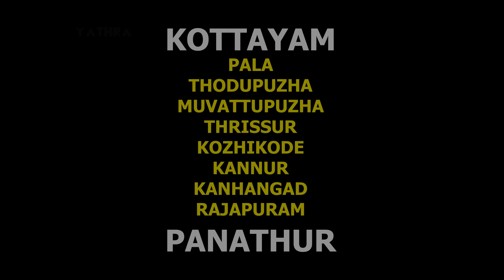Kottayam to Panathur Super Express Yathra From Pala via Rajapuram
കോട്ടയത്തു നിന്നു ആരംഭിക്കുന്ന പാണത്തൂർ സർവീസ്. പാലാ , തൊടുപുഴ , മുവാറ്റുപുഴ, തൃശൂർ, കോഴിക്കോട്, തലശ്ശേരി, കണ്ണൂർ , പയ്യന്നൂർ, കാഞ്ഞങ്ങാട്, ഒടയഞ്ചാൽ രാജപുരം വഴി 460 കിലോമീറ്റർ ദൂരം യാത്ര ചെയ്യണം . 13 മണിക്കൂർ നീണ്ട യാത്രാ.

കേരളത്തിലെ  വെള്ളരിക്കുണ്ട് താലൂക്കിലെ ഒരു പ്രധാന പട്ടണമാണ് പാണത്തൂർ.  നിയമസഭാ മണ്ഡലം കാഞ്ഞങ്ങാട് ആ ണ് .  കേരള - കർണാടക അതിർത്തിയിൽ നിന്ന് 1 കിലോമീറ്റർ മാത്രം അകലെയാണ് . അടുത്തുള്ള മുനിസിപ്പാലിറ്റിയായ കാഞ്ഞങ്ങാട് നിന്ന് 42 കിലോമീറ്റർ അകലെയും ജില്ലാ ആസ്ഥാനമായ കാസർഗോഡിൽ നിന്ന് 53 കിലോമീറ്റർ അകലെയുമാണ് ഇത് സ്ഥിതി ചെയ്യുന്നത്. മൂന്ന് വശത്തുനിന്നും റിസർവ് വനങ്ങളാലും കശുവണ്ടിത്തോട്ടങ്ങളാലും ചുറ്റപ്പെട്ടിരിക്കുന്നു. കുടുമ്പൂർ നദി പാണത്തൂർ ടൗനിനോട്  ചേർന്നാണ് ഒഴുകുന്നത്.

Panathur service starting from Kottayam. The distance is 460 km via
Pala, Thodupuzha, Muvattupuzha, Thrissur, Kozhikode, Thalassery, Kannur, Payyanur, Kanhangad and Odayanchal, Rajapuram. 13 hours long journey.

Bus Fare From Kottayam Rs.616/-
Bus Fare From Pala Rs.581/-